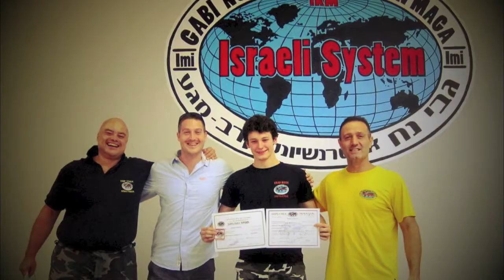Krav Maga Braine = 2013 =